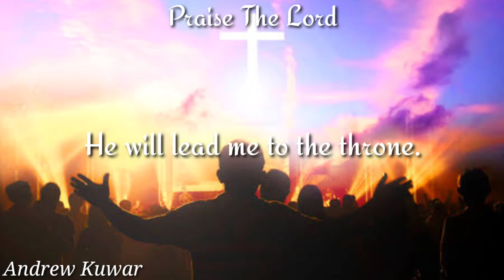I See A Glorious Vision | TPM English | WhatsApp Status | Video Song